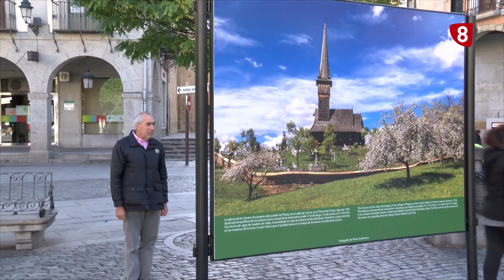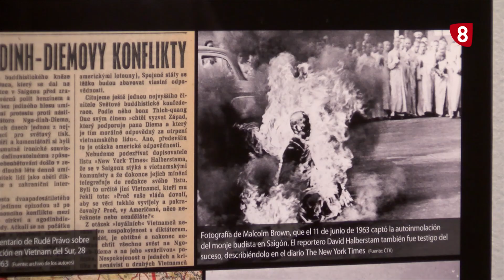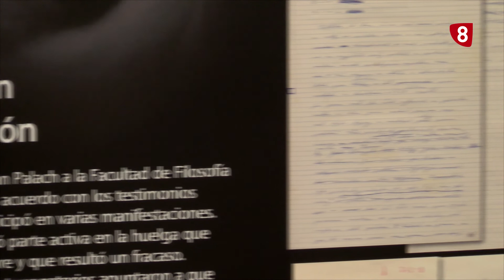Exposición Muces Ciudades de Rumanía